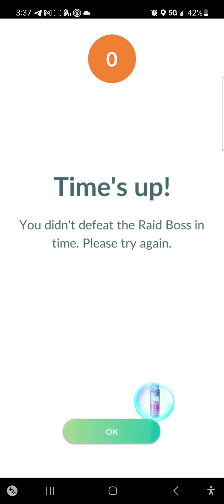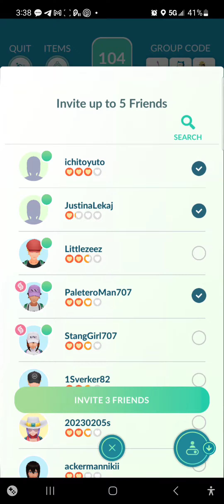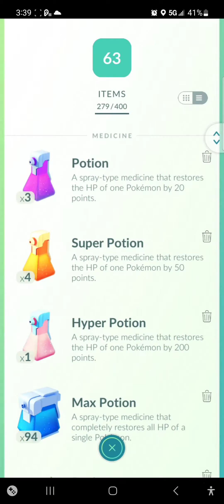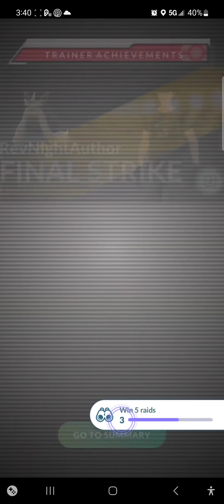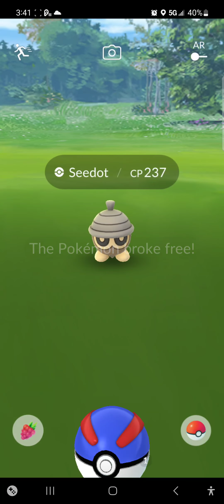Pokemon GO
OFFICIAL LINKS